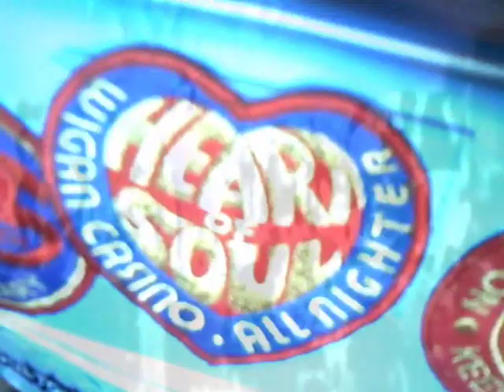NORTHERN SOUL - MOTOWN INSTRUMENTAL - NOWHERE TO RUN - MOTOWN INSTRUMENTAL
One of the best from the snake pit - driving floor shaking sixties Tamla Motown that I defy anyone not to at least tap their feet along with :) - Hope you enjoy this instrumental gem.